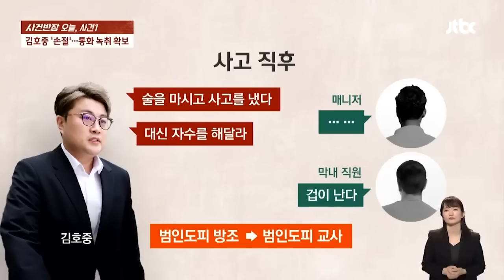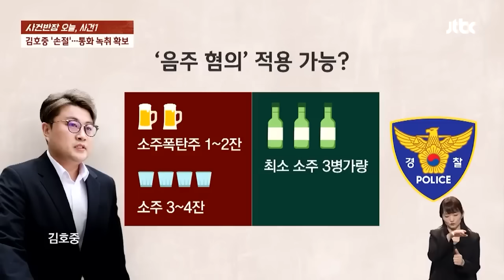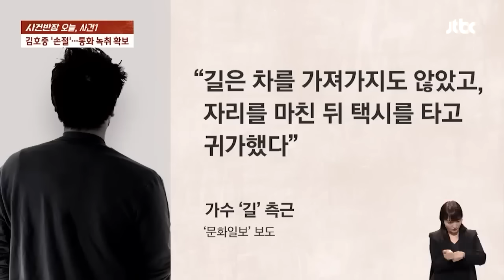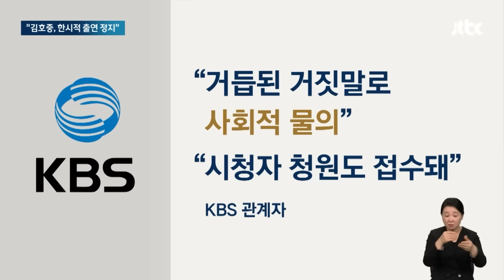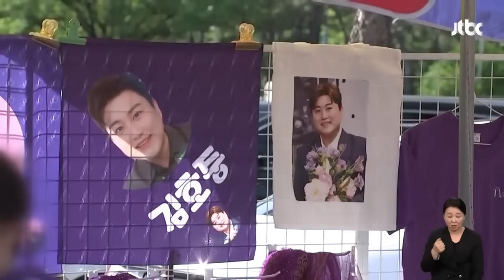목소리 있는데 "비번은 절대"…버티는 김호중 급기야 뉴스다 / JTBC News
0:00 "대신 자수해 줘"…경찰, 김호중-매니저 통화 녹취 확보 (5.29 뉴스룸)
1:39 김호중-매니저 통화 녹취엔…"나 대신 자수해 줘" (5.29 사건반장)
9:31 KBS "김호중, 한시적 방송 출연 정지"…소속사는 폐업 수순 (5.29 뉴스룸)